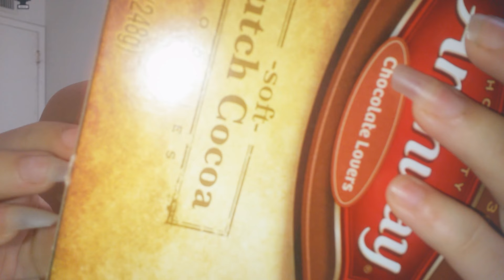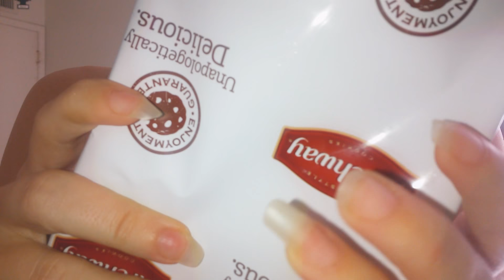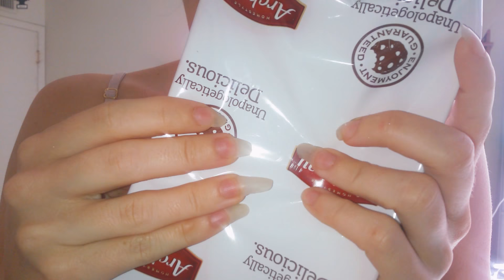❤5 ASMR TRIGGERS FOR SLEEP❤(LONG NATURAL NAILS)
➡My Therapy/Self Help book:

➡ Technology/Social Media Addiction Book:

➡Bundle of Technology/Business book:

➡Free Audible codes (for US & UK only, per Audible rules)